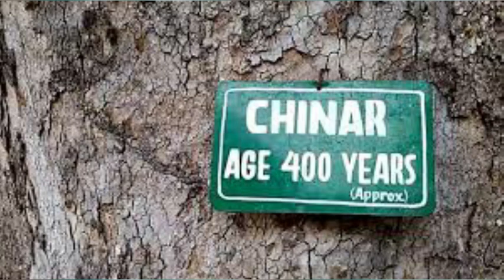GLIMPSES OF AUTUMN IN KASHMIR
The gold and red hues of Autumn in Kashmir
Winter in Kashmir begins around October and ends in March. January is the coldest month. However, the average temperature does not go below 10c. In the plains mist and fog are common. The hilly regions receive mild to heavy snowfall. The region gets heavy rainfall during winters. The highway between Jammu and Kashmir gets frequently closed due to heavy snowfall.
Autumn in Kashmir starts in mid-September and ends in November with the onset of winter. In autumn the days gradually start getting shorter and the temperature begins to fall. Like spring, the days are warm and the nights are cooler.
Two most attractive features of autumn in Kashmir that make it the best season are the flowering of Saffron and the reddening of the leaves of Chinar.